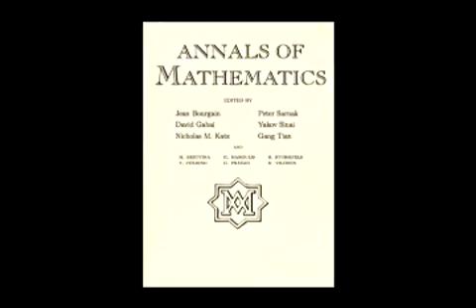Depth-zero supercuspidal L-packets and their stability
Mark Reeder and Stephen DeBacker

In this article Professors DeBacker and Reeder verify the local Langlands correspondence for pure inner forms of unramified p-adic groups and tame Langlands parameters in "general position". For each such parameter, the authors explicitly construct, in a natural way, a finite set ("L-packet") of depth-zero supercuspidal representations of the appropriate p-adic group, and they verify some expected properties of this L-packet. In particular, the authors prove, with some conditions on the base field, that the appropriate sum of characters of the representations in the author's L-packet is stable.